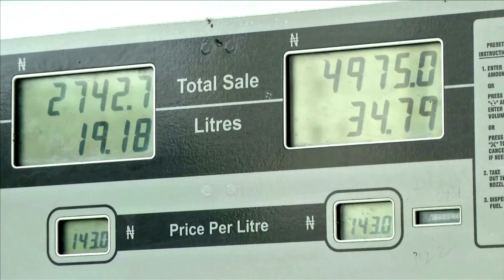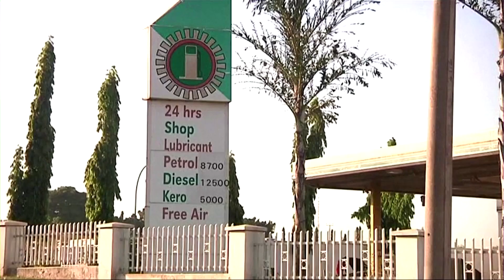Oil shortage sends Africa fuel prices rocketing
Soaring crude prices because of the war in Ukraine, along with a shortage of oil refineries across sub-Saharan Africa, has left countries dangerously short of fuel supplies, disrupting airlines and causing lines at filling stations.